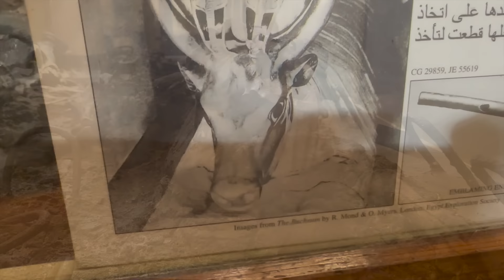ಗಂಡ ಹೆಂಡತಿ 3,400 ವರ್ಷಗಳ ದೇಹ 🥶 | Egypt Mummy ಸಮುದ್ರ | Dr Bro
Namskara Devru!!
Welcome, everyone! After our exciting visit to the Egyptian pyramids, we now find ourselves at a remarkable museum, where mummies and their precious belongings are preserved. Witness the ancient art of mummification, where bodies are carefully wrapped in linen and placed inside exquisite coffin boxes adorned with intricate sculptures. Explore a 600-year-old coffin box and marvel at the mummified bodies of Thuya and Uya, a husband and wife whose identities were immortalized through gold statues and precious jewelry.

Discover the fascinating world of mummified animals, including bulls, dogs, crocodiles, crows, and goats, which were beloved companions of the ancient Egyptians. The museum houses these unique specimens, offering a glimpse into the deep connection between humans and animals in ancient times.

As we venture further, we find ourselves in the sun-drenched city of Hurghada, a popular tourist destination located along the stunning Red Sea. Join us as we embark on a mesmerizing journey across this vast body of water, nestled between Egypt, Sudan, Jordan, and Saudi Arabia. Board the Marmar, a magnificent ship that will transport us to the enchanting Orange Bay Island.

On our way, we encounter fellow tourists from Russia and China, drawn to Egypt's rich cultural heritage. Together, we set out to explore the wonders of the Red Sea, its azure waters beckoning us with their crystal-clear beauty. As we reach Orange Bay Island, a haven of tranquility, everyone eagerly immerses themselves in the refreshing sea and enjoys the pristine beach.

Witness the joyous scene as visitors line up to experience the thrill of swinging playfully over the sea on specially designed swings. The island offers a breathtaking underwater view, revealing a vibrant marine ecosystem and playful dolphins gracefully gliding alongside visitors.

Throughout our journey, we encounter people from different walks of life, including a foreign lady who expresses her admiration for Indians and their expertise in technology and medicine. Her appreciation for India adds a heartwarming touch to our expedition...

Join us as we continue to navigate the mysteries of ancient Egypt, capturing the essence of its rich history and awe-inspiring landscapes. Dive into the mesmerizing world beneath the waves and prepare for the next captivating video. See you soon!!